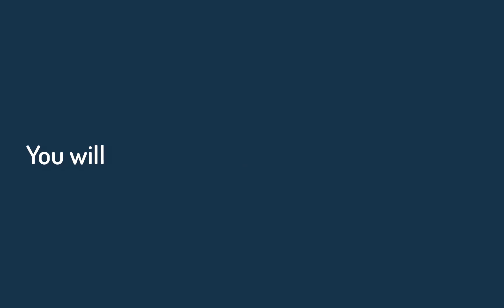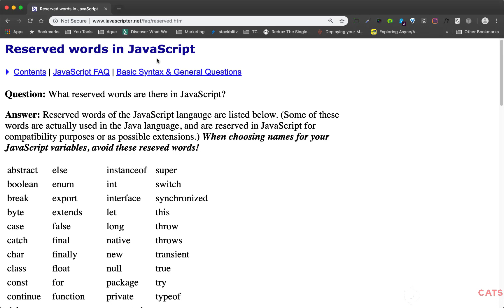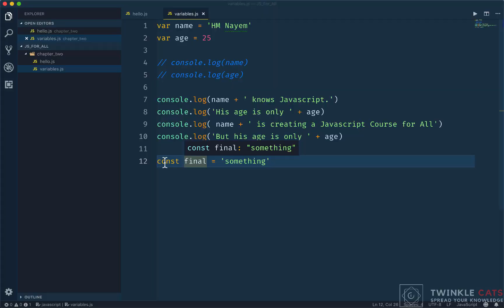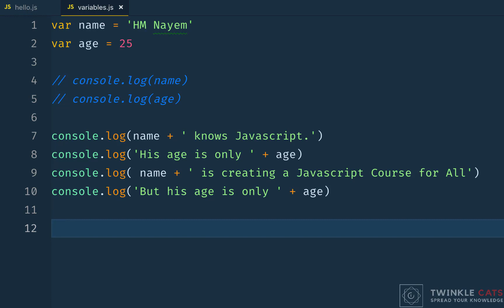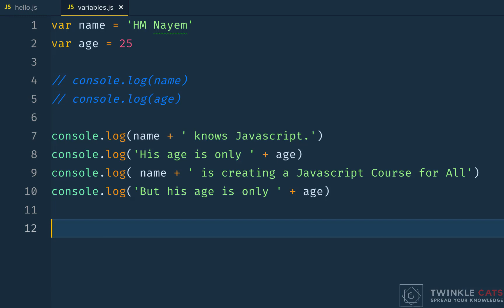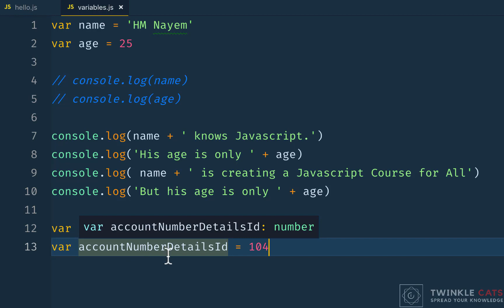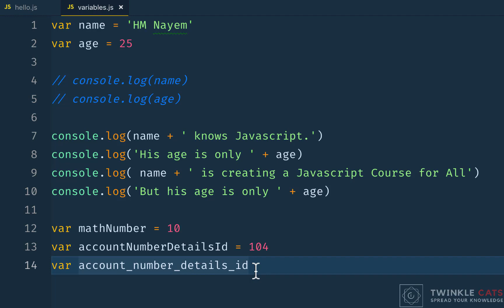007. JS Reserved Words | JS All You Need to Know | JS Bangla Tutorials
007. JS Reserved Words | JS All You Need to Know | JS Bangla Tutorials

Every programming language has some reserved words that can not use as identifiers. Javascript is not out of that. it has a number of reserved words that one cannot use as identifiers. In javascript language, reserved words have a specific meaning. Using a reserved word causes a compilation error.

js reserved word meaning, js naming convention meaning, naming convention in javascript